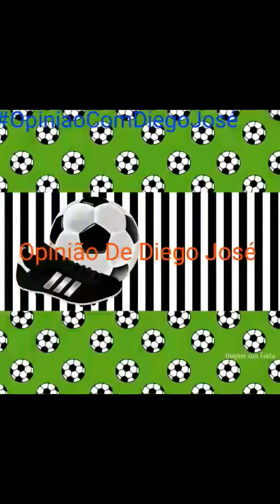Opinião De Diego José 19/04/17